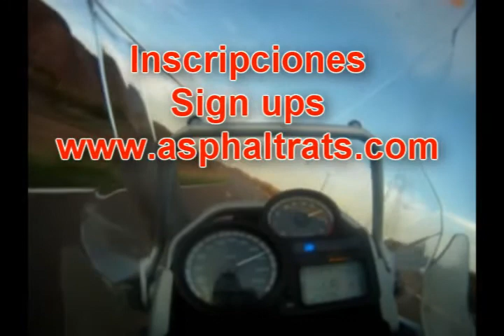2013 International Rat Ride-Saddlesore Motorcycle Rally Mexico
Endurance Certification Motorcycle Rally to be held in Morelia, Michoacan Mexico July 18th, 19th & 20th.